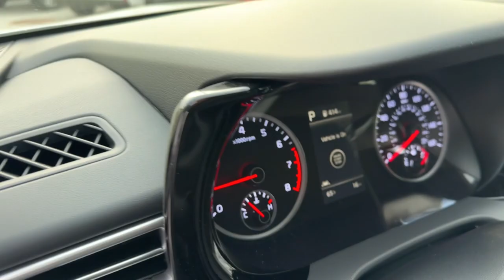2024 Kia K5 Gilbert, Chandler, Mesa, Queen Creek, San Tan, AZ 240954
Glacial White Pearl New 2024 Kia K5 LXS available in Gilbert, Arizona at Horne Kia. Servicing the Chandler, Mesa, Queen Creek, San Tan, AZ area.

Horne Kia
1465 E Motorplex Loop